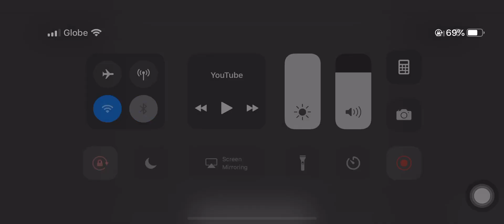Getting rickroll be like